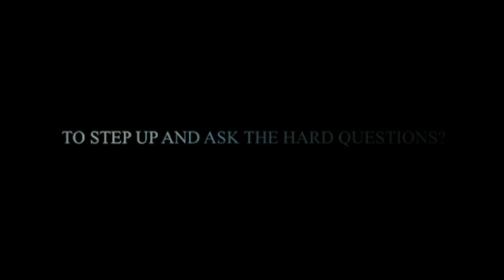Wheel of Life Documentary Trailer #1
"The Wheel Of Life" documentary is a compilation of over 14 leading experts in health, wellness and personal development, showing you how to finally create tangible improvements in all key areas of your life. The Wheel has been found in all cultures across the world and represents the balance of all things and the eternal cycle of life. It expresses the truth that your life is always in flux and moving in cycles. Whatever stage you are at is all part of the cycle of life and will contribute to your growth and evolution as a person.

"The Wheel Of Life" is now available to purchase